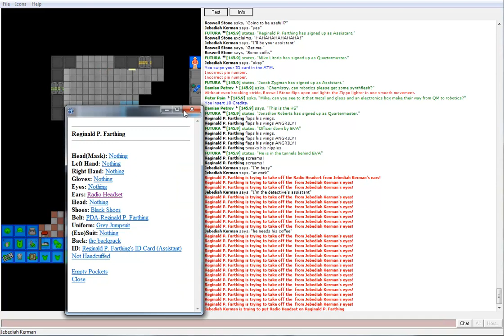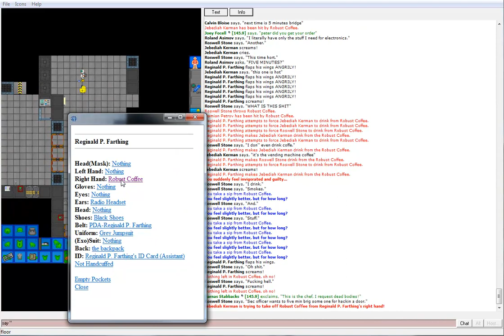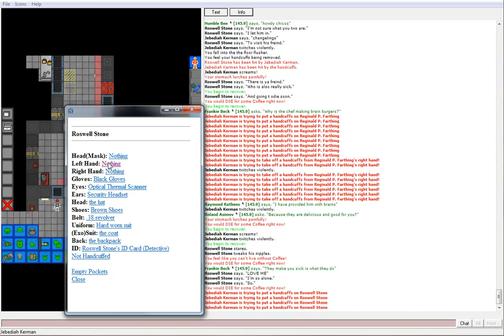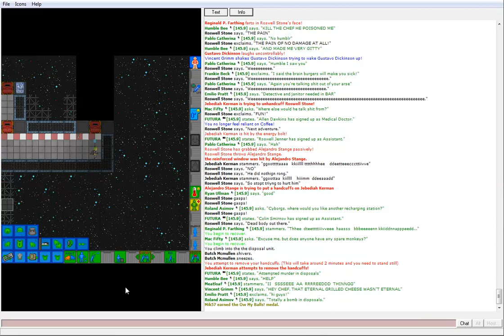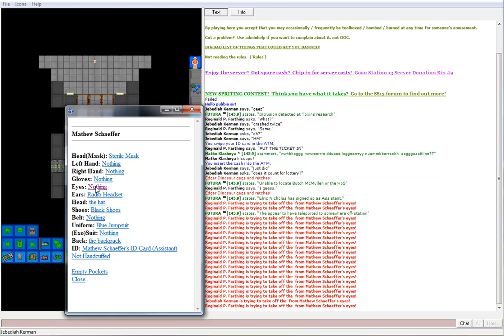Space Station 13: JK/TS: Coffeeee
Starring Jebediah Kerman as an Assistant, and Reginald P. Farthing as Assistant, along with many other people.